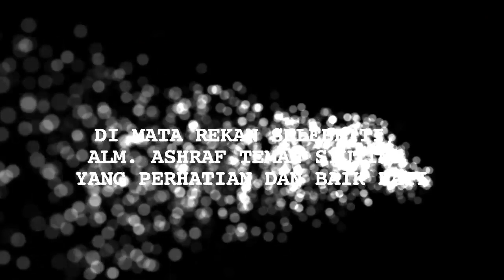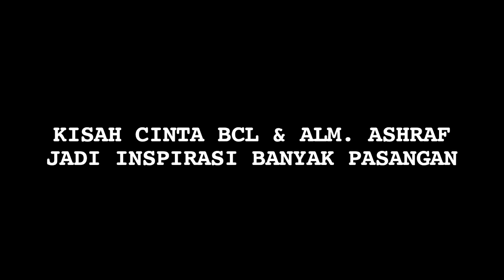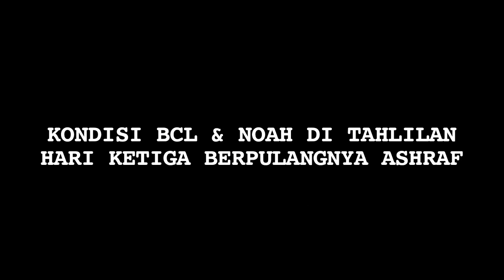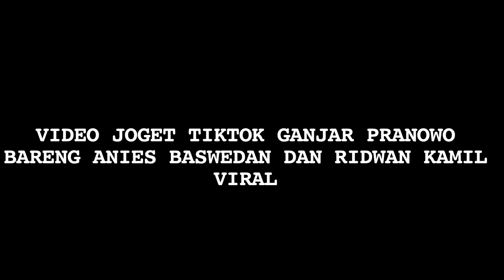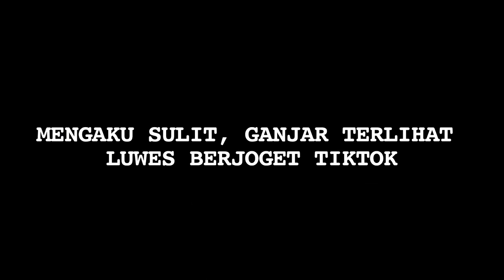Kronologi Berpulangnya Ashraf Sinclair, Video Joget Tiktok Gubernur Viral - Cumicam 21 Februari 2020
Ashraf Sinclair